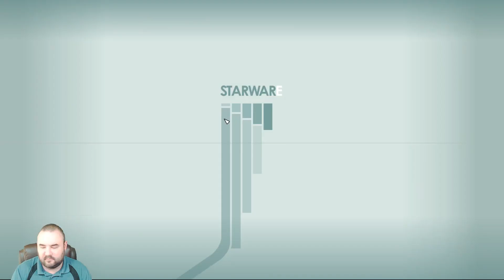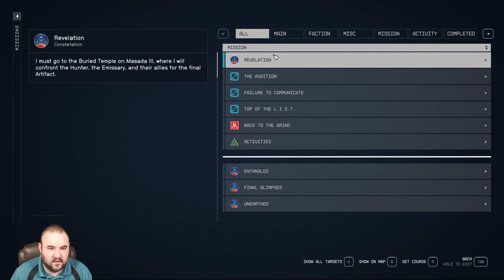Starfield Playthrough Episode 130